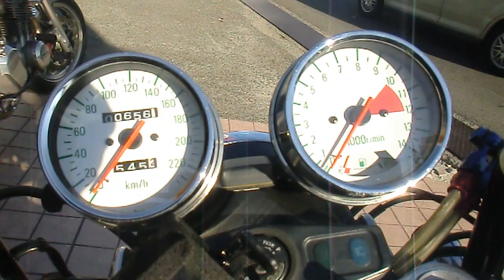Tiger Zephyr 750 color ゼファー750 タイガーカラー